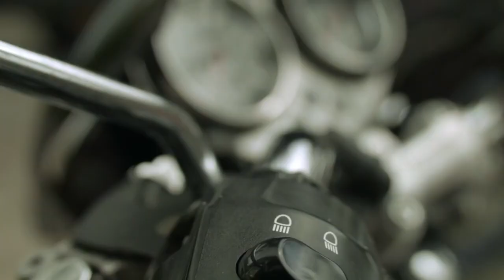Op slag verliefd op ‘Bonnie’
“Het gevoel dat ik had toen ik haar voor het eerst zag werd alleen nog maar sterker toen ik er voor het eerst op wegreed.”

“Ik weet nog heel goed dat ik haar voor het eerst zag, dat ze me stond toe te lachen met die mooie kleuren en prachtige Engelse vormgeving.” Het was liefde op het eerste gezicht voor Eveline toen ze de Triumph Bonneville zag staan op de beurs in Utrecht. Dat ze haar ‘Bonnie’ wilde kopen stond vast maar het prijskaartje was flink. In het jaar daarop deed ze alles om een extra centje bij te verdienen. Van het verzorgen van tuinen tot oppassen op andermans kinderen: Bonnie moest er komen. Het jaar erop stond Bonnie alleen niet op de beurs. Zo kwam het dat Eveline een zoektocht door het hele land begon. Een vriendin vond Bonnie op een verkoopsite.